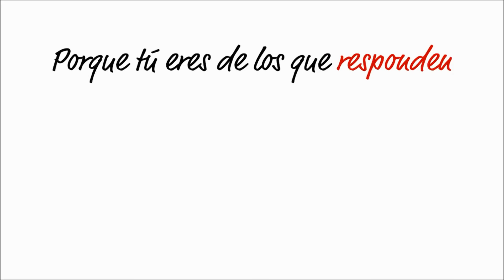EMILIO GARRIDO - Trabajo y felicidad 2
[TrabajoYFelicidad2] Segundo capítulo que nos ofrece el psicólogo Emílio Garrido Landivar, especialista en psicología de la salud, en las PíldorasGarrido.